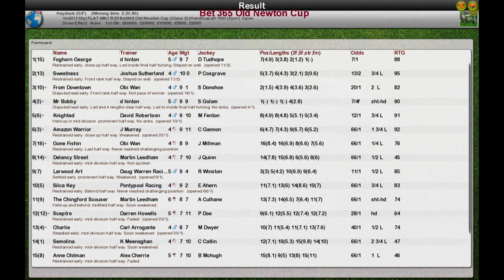FR WK7 R25 Bet 365 Old Newton Cup